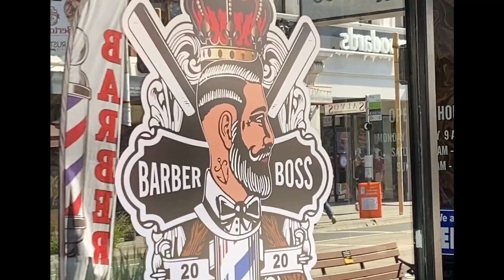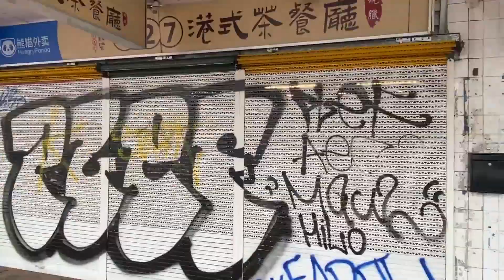Grafiti at Melbourne Australia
Grafiti is a type of fresco that is found a lot in Melb: on walls, on doors, roofs, under bridges..., mostly along railway walls near stations.  Many paintings beautify large walls, making less boring monotony;  but sometimes you also get crude, clumsy scribbles...
     Grafiti là loại hình bích hoạ thấy rất nhiều ở Melb: trên tường nhà, trên cửa, nóc nhà, gầm cầu..., nhiều nhất là dọc theo vách đường sắt gần các nhà ga. Các hình vẽ nhiều màu sắc có khi làm vui mắt ở các diện tích rộng mà đơn sắc đơn điệu; nhưng cũng có khi bạn gặp những nét thô thiển, nguệch ngoạc vụng về ...